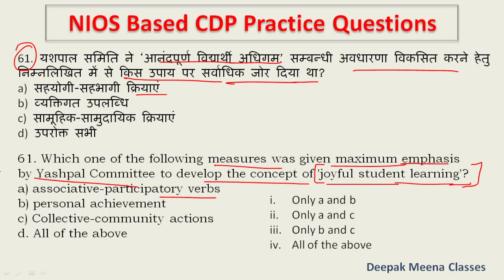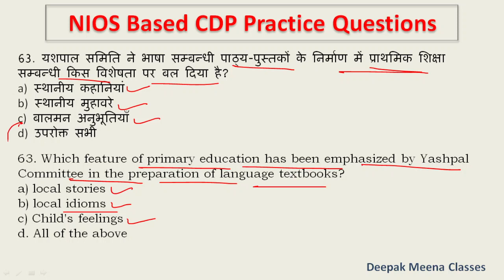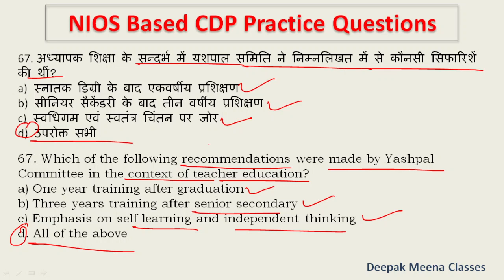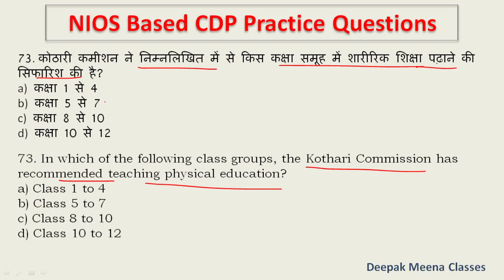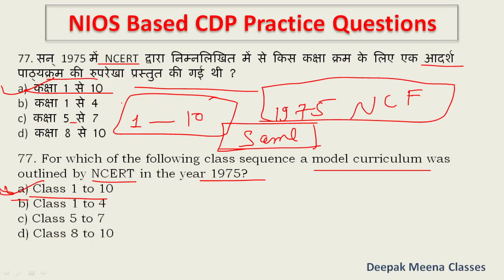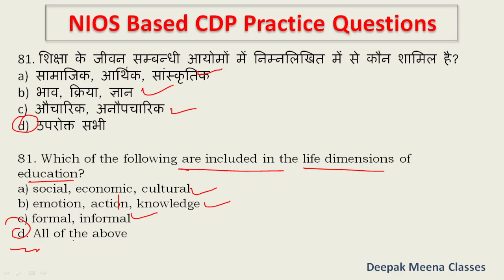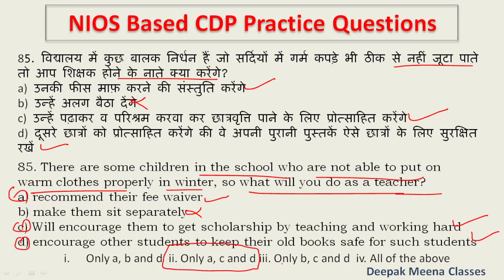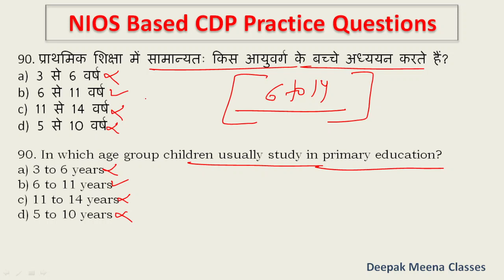08 NIOS Based Question Series || Elementary Education British India | Himanshi Singh 4000 MCQs book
In this series, we are discussing questions based on NIOS D.El.Ed book. this series is very helpful for DSSSB PRT aspirants.
These Questions we are discussing through Himanshi Singh 4000 MCQS book.

Himanshi Singh4000+ MCQs
Hindi Medium
English Medium